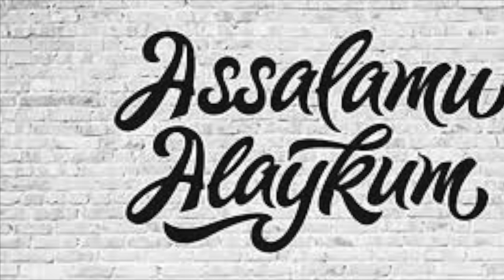ENG CHIROYLI KO'ZLARGA EGA BOLLIVUD AKTRISALARI